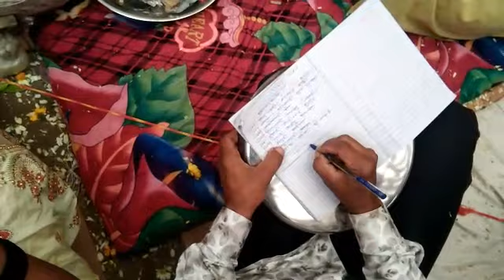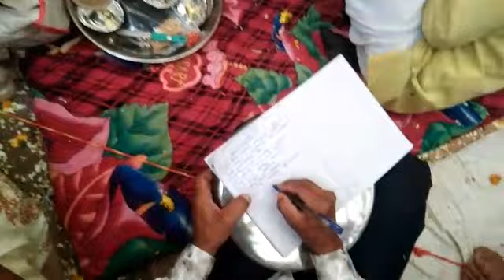February 27, 2023